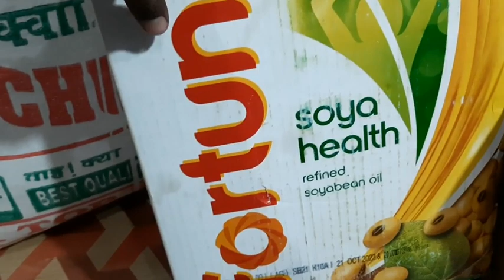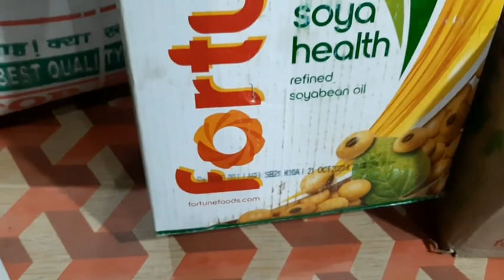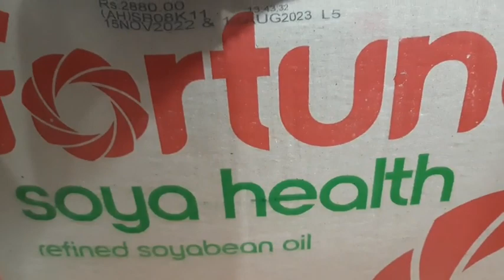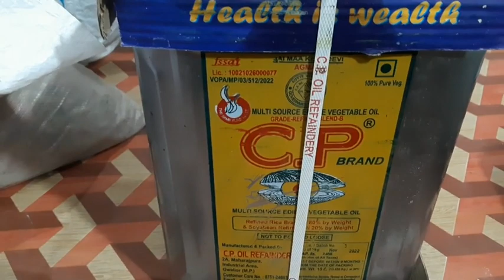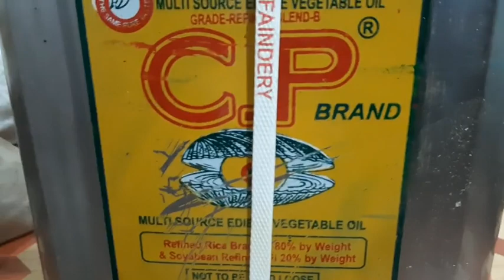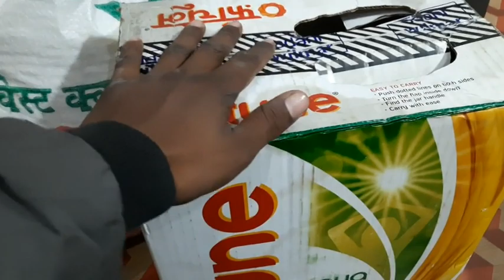रिफाइन & सरसों तेल न्यू होलसेल एवं खुदरा रेट जानें इस वीडियो में l @maa laxmi grocery shop..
Channel hagtag :-